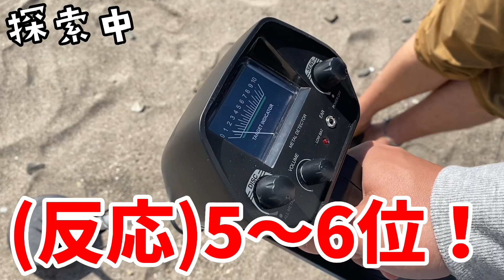【宝探し】高級住宅街の海はお宝が沢山でてきた！！【葉山】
コンチャーす！！
金属探知機の一色海岸編！！
今回はなんと、、、まじのお宝が出てきちゃいました！
セレブな方たちが住んでいる神奈川県の葉山の海で
トレジャーハントして参りました👍

まさかの沢山お宝がとれちゃっているので

【BGM使用】
・beco/（騒音のない世界）様/＠noiseeless_worid